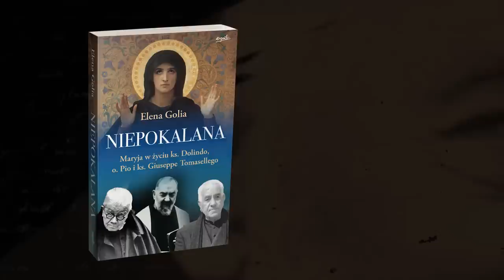Płacz Matki Bożej. Przed czym nas ostrzega? | o. Michał Nowak OFMConv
🙏 Dlaczego Maryja objawia się na ziemi płacząc?  Do czego w ten sposób Niepokalana chce zaprosić człowieka?

O kluczowej roli Matki Bożej w naszym zbawieniu oraz w walce przeciwko wrogim mocom, które niszczą nas każdego dnia opowiada o. Michał Nowak OFMConv!